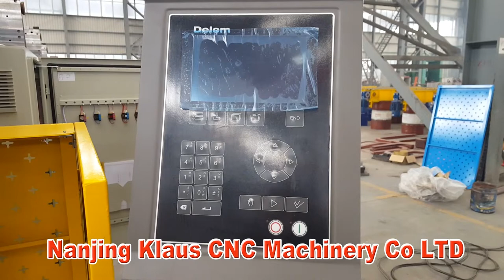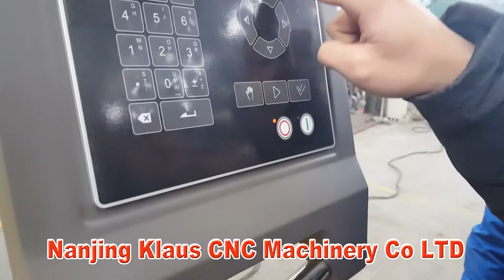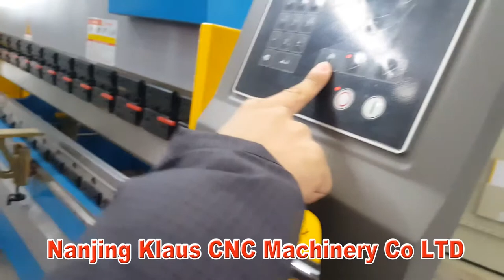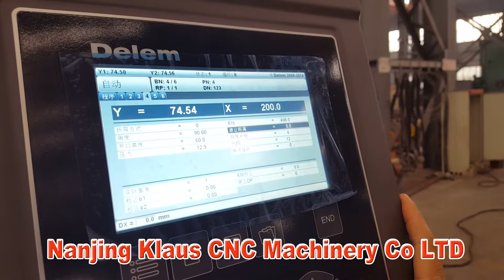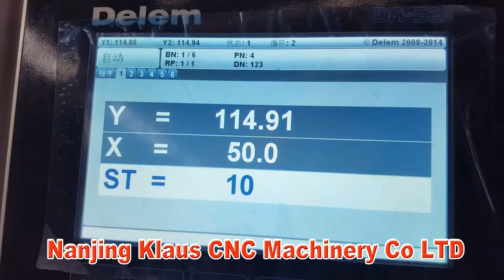KRRASS 100T/3200mm CNC Press Brake/Sheet Metal Bender with 4 axis Delem DA52s CNC System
Main Features:

1.Totally EU streamlined design,Monoblock by welding robots & aparatus and stress relief process by Annealing treatment.

2.Hydraulic synchronised positive stop design,and by DELEM programmable controller assuring accurate repeatability &ease of use.

3.Integrated hydraulic system(Bosch-Rexroth form Germany)allowing rapid approach switching automatically to slow bend.

4.Servo drive with Delem System operated back gauge with quality support fingers also with vertical adjustment

5.Inch, single mode being designed for the machine and servo and maintain time can be controlled by the server Driver.

6.the distance of upper slide moving down is adjusted by grating ruler with high precision

7.Safe fence and the electric inter locker have been designed for the machine to ensure the operation safety.

KRRASS 4 axis CNC Press Brake 100 tons with Delem DA52s CNC System 3200mm CNC Press Brake